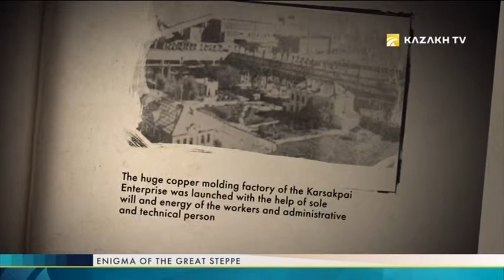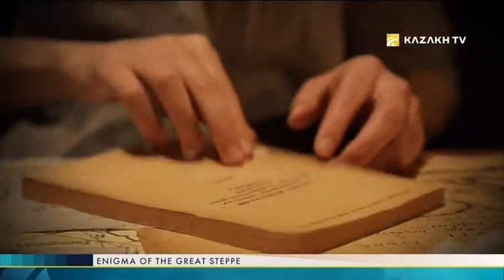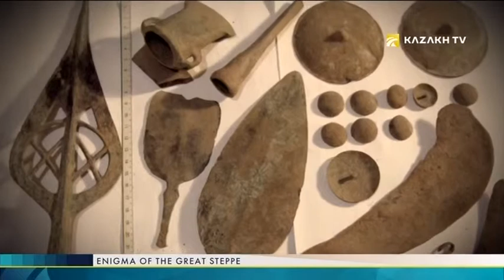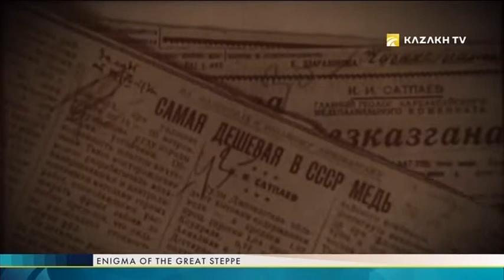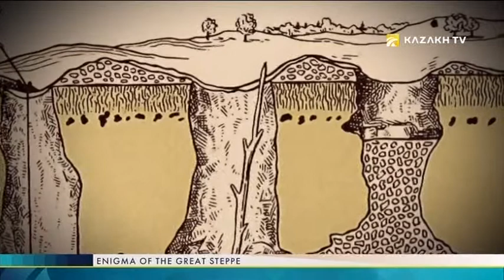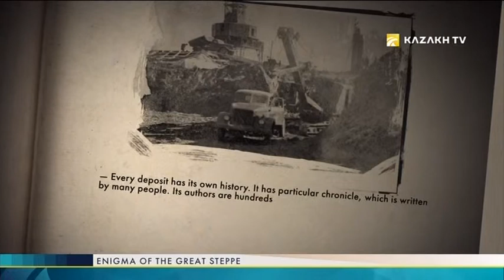Enigma of the Great Steppe №1. Metallurgists of Bronze age